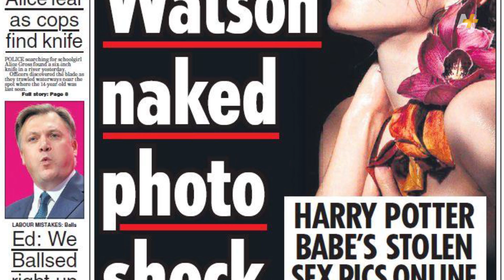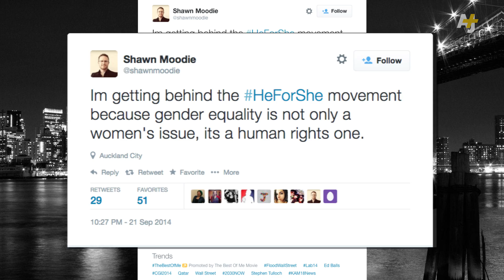Emma Watson Gets Serious Threats Over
Harry Potter star Emma Watson spoke at the UN this weekend on feminism and calling for men to join women in fighting for gender equality. Not long after, an online group responded by threatening to reveal nude, private pictures of Watson – probably proving her point.